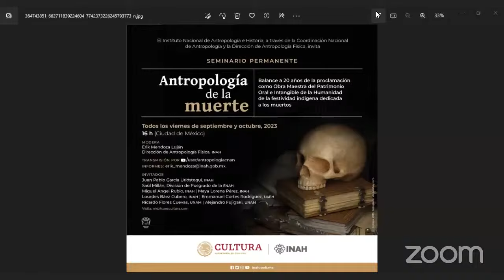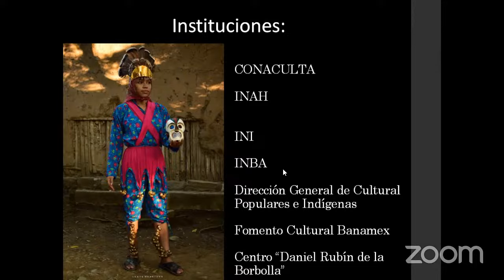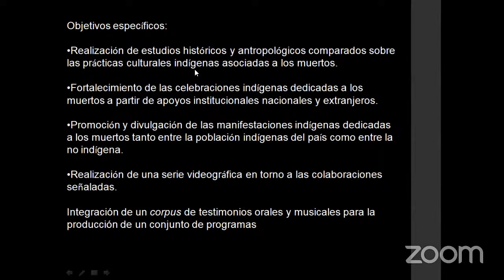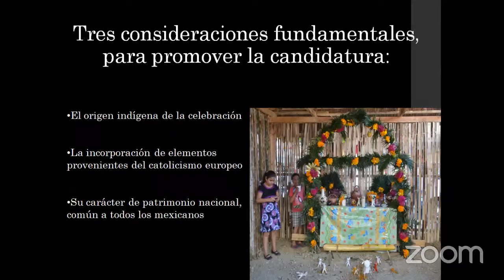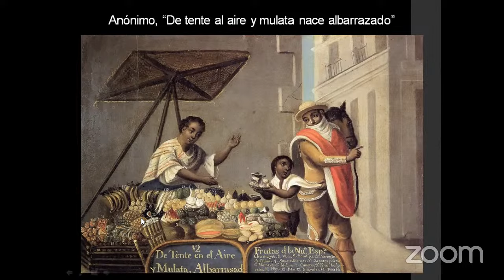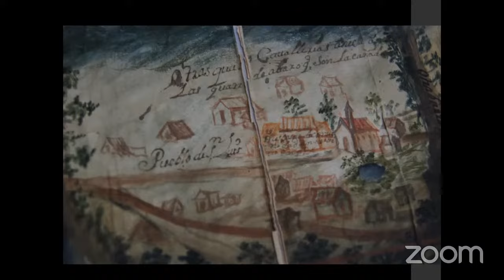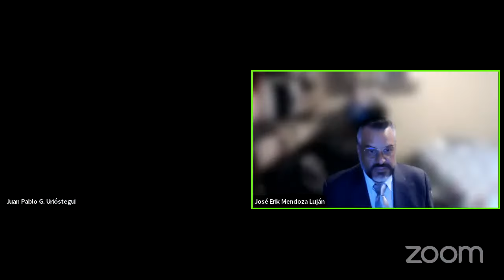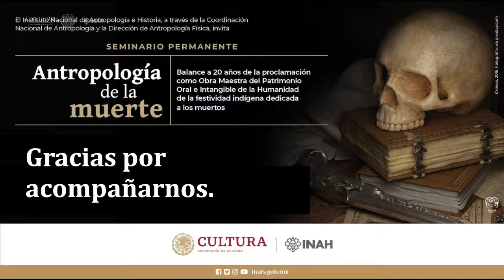1 de septiembre de 2023. Seminario Antropología de la Muerte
Seminario Antropología de la Muerte

1 de septiembre de 2023

16:00 a 18:00 hrs